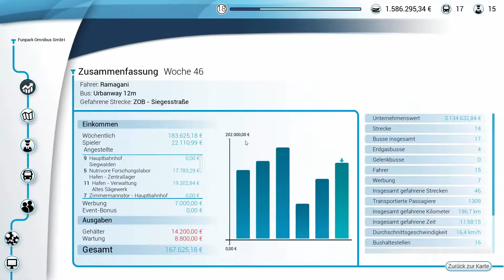[Bus Simulator 18] 031Geherzt [Deutsch][HD 60p]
Im Bus Simulator 18 erlebst Du in einem riesigen, frei befahrbaren Stadtgebiet hautnah den spannenden Alltag eines Busfahrers. Setze Dich hinter das Steuer Deiner 8 original lizenzierten Stadtbusse der Marken Mercedes-Benz, Setra, MAN und IVECO und befördere Deine Passagiere sicher und pünktlich an ihr Ziel - alleine im Einzelspieler- oder gemeinsam mit Deinen Freunden im synchronen Multiplayer-Modus.Stelle Dich als Busfahrer in 12 verschiedenen Stadtvierteln den Herausforderungen des alltäglichen Straßenverkehrs einer Großstadt mit allem, was dazugehört.

Viel Spaß

Kommt in unseren Teamspeak: IP:
Ramagani

►Steam Account:◄
Ramagani